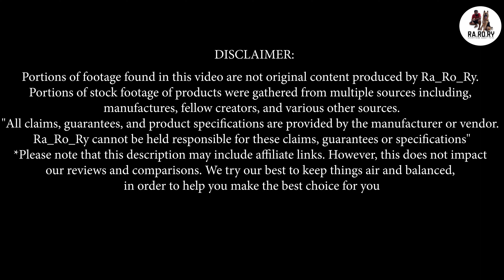Name suggestion for a new puppy | புதிய நாய் குட்டிக்கு என்ன பெயர் வைக்கலாம்? | Ra.Ro.Ry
Thank you everyone for your precious support to the channel ra_ro_ry.

Our team is small"
Star Hero Ra (rambo ) - Intelligent Boy (Not with me now Awaiting for his come back)
Star Heroin Ro (roxie) - Kisser girl
Performer Ry (ryker) - Smiling Beauty

We welcome your thought, views or ideas and you can express them here:
Tweet your doubts & comments at Ra.Ro. Ry

"All claims, guarantees, and product specifications are provided by the manufacturer or vendor. Ra_Ro_Ry cannot be held responsible for these claims, guarantees or specifications"